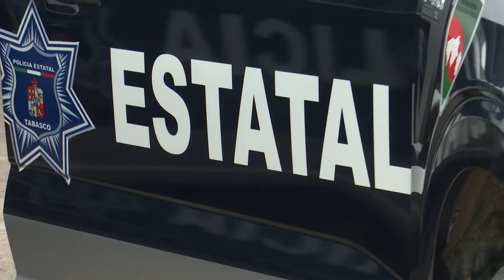Entrega el gobernador Carlos Merino 766 cámaras de video-vigilancia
NoticiasTVT🟣Se fortalece la paz y tranquilidad de los tabasqueños. Entrega el gobernador Carlos Merino 766 cámaras de video-vigilancia para el Centro de Mando y Comunicaciones C-4 y 25 patrullas; la inversión fue de 134 millones de pesos.